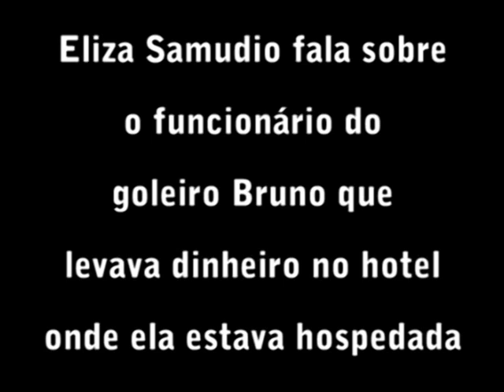Caso Bruno: Eliza Samudio fala sobre funcionário do goleiro que levava dinheiro para ela